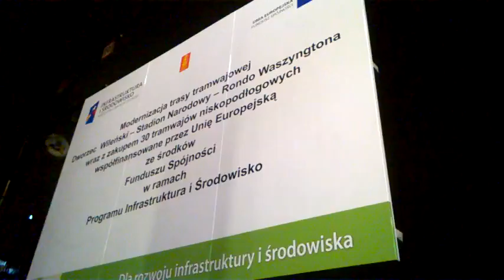DAMY RADĘ,GDY MAZUR ZA DORADZANIE NA STRONĘ PEPICZKÓW PRZEPĘDZIMY I PO LICHWIE!!!